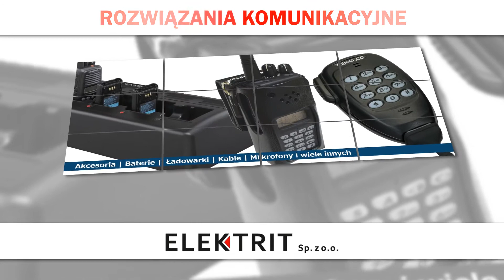Sprzęt radiokomunikacyjny Łapy Elektrit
Nasza firma Elektrit oferuje sprzętradiokomunikacyjny firmy JVCKenwood Corporation, której jesteśmy jedynym przedstawicielem na terenie Polski. Jako oficjalny dystrybutor zapewniamy wszelkie konieczne do zbudowania sieci radiokomunikacyjnej, dyspozycyjnej oraz konwencjonalnych sieci rankingowych.

Proponujemy radiotelefony przenośne i przewoźne, Stacje bazowe, radiotelefony krótkofalarskie oraz radiotelefony EX, a także akcesoria do radiotelefonów przenośnych, przewoźnych i bazowych, w tym akumulatory, mikrofony i wiele innych.

W zależności od działalności firmy pomożemy wybrać najlepsze rozwiązania. Gwarantujemy atrakcyjne ceny oraz fachowe doradztwo. Zapraszamy: